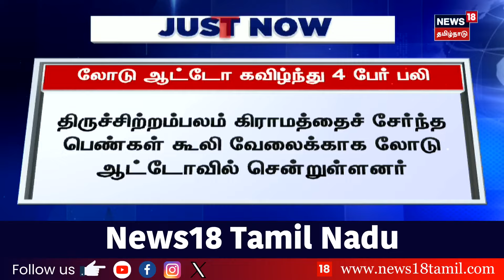Auto Accident | கூலி வேலைக்காக ஆட்டோவில் சென்ற பெண்கள் - நொடி பொழுதில் நடந்த சோகம் | Tenkasi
Auto Accident | கூலி வேலைக்காக ஆட்டோவில் சென்ற பெண்கள் - நொடி பொழுதில் நடந்த சோகம் | Tenkasi | Auto Accident | Ladies | News18 Tamil Nadu

list=PLZjYaGp8v2I8Jl8PfHo2MQdWKs42-15cX